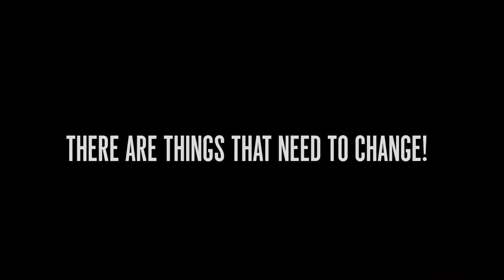On The Road - Sir Mark Rowley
Quincy interviews Sir Mark Rowley about policing in London